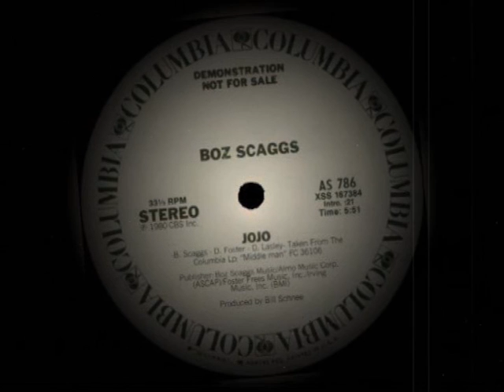Boz Scaggs - JoJo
Vinyl - 12" - Side A
1980

Disco